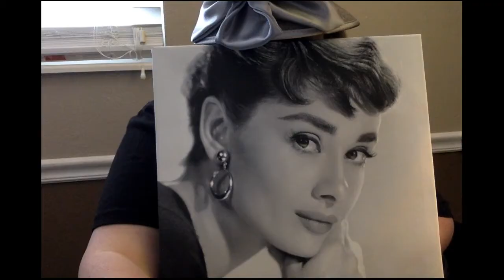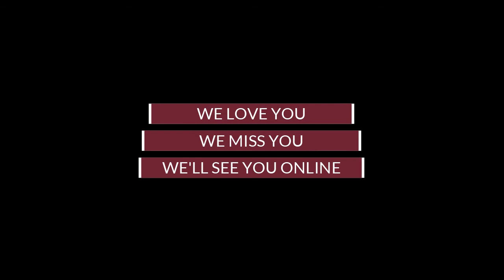Welcome Back Wizards!!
After a 3-week extended Spring Break, this video welcomes "back" the students of Windsor High School in Windsor, CO. as they start their remote learning.